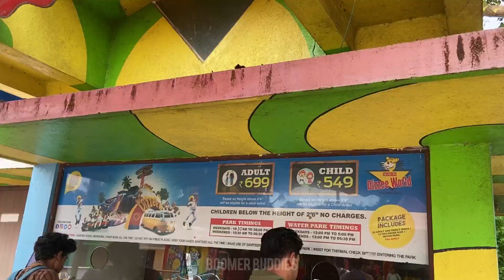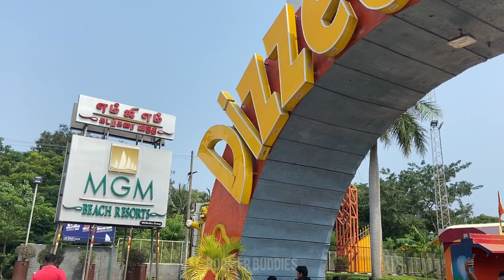MGM Dizzee World போனா இந்த 3 Ride-அ Miss பண்ணாதீங்க! 😱 NOV 2022 | Theme Park In Chennai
This Video is about a day spent in MGM Dizzee World, which is located in ecr. It is Chennai's One of the biggest theme parks. Ticket Rates for adults - 699 & Children - 549.  There are a few thrilling rides that you shouldn't miss when you go to mgm. Ranger tops the list. followed by the roller coaster and the water coaster. There are many other dry rides too. You need to pay extra to go to the scary house, 5d experience & mirror house.

We, the Boomer Buddies are here to explore the urban and the hyper-local areas and it's exclusive identities like food, iconic spots so as to serve you with mouth watering contents, swashbuckling contents to your eyes and most of all, keep you entertained in the best possible way.